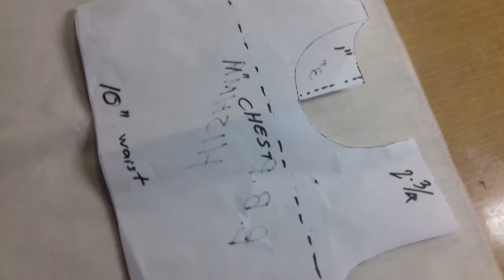Mommy and daughter same dress part2.😊9 month old baby Frock cutting method. With help of pattern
കുഞ്ഞുവാവ ക്കും അമ്മയ്ക്കും ഒരേ ഡ്രസ്സ്‌.
  Mommy and me frock. s&f.style സെക്കന്റ്‌ part. കട്ടിങ് ഫ്രോക്ക്.